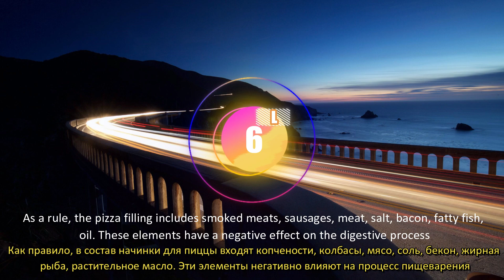Тест. Восприятие английской речи. Часть 1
Тест. Восприятие английской речи. Часть 1. 7 уровней сложности